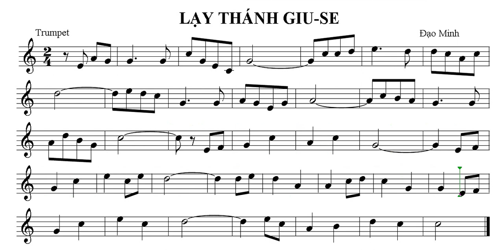Đọc nhạc LẠY THÁNH GIU SE Trumpet